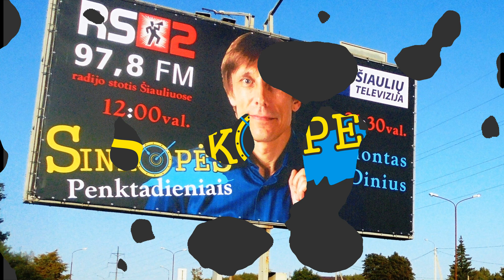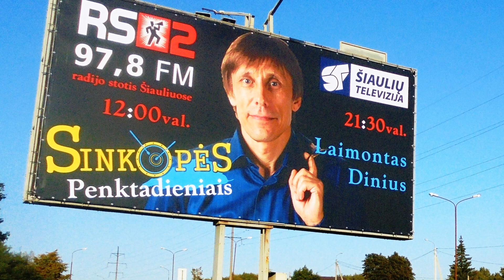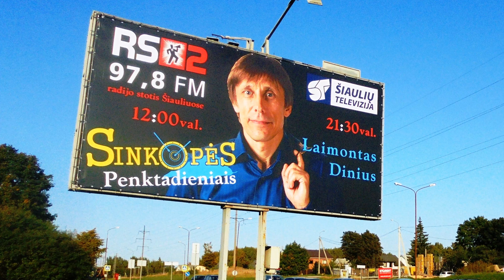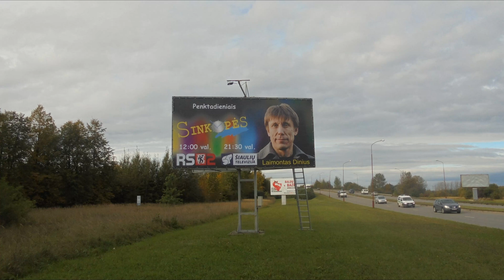radio SINKOPĖS 2023 Nr.10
radio "Sinkopėse" Laimontas Dinius ir Egidijus Nasevičius :
-Bankai. bankrotai. Krizė. Pradžia? Pabaiga? Ir kas gi bus nugręžtas galutiniame rezultate ? (Jūsų spėjimai ? ;)  ...
Kur ir kaip dingsta Bartoševičiaus problema,
ar porelė signatarių, pažadėjusių atsisakyti "Signatarų klubo"  narystės atsisakė ir signatarinių rentų ,
"neteisingų" išmatavimų kišenių, paslaptingos protestan apsinuoginusių moterų problemos,
ar Monikutė stiliumi "su naganu" padarys partijai reikalingą ir teisingą  tvarką Universitete ir visame žurnalistiniame fronte?
konstitucininkui p. D. Žalimui Lietuvos piliečiai, himno o ir Konstitucinės nuostatos , - nebesvarbu ?
- tuštukų tuščia terminologija